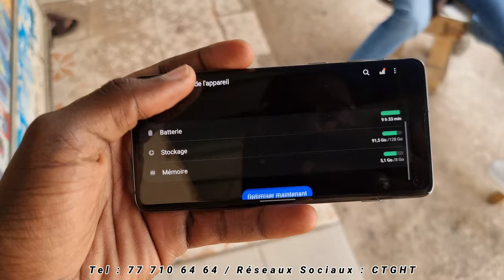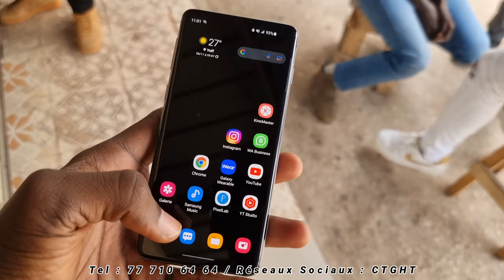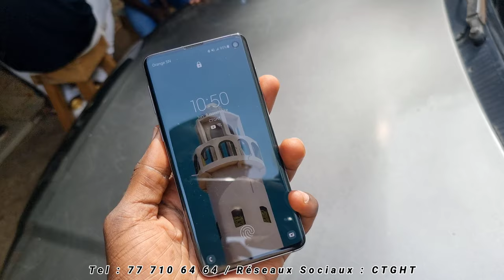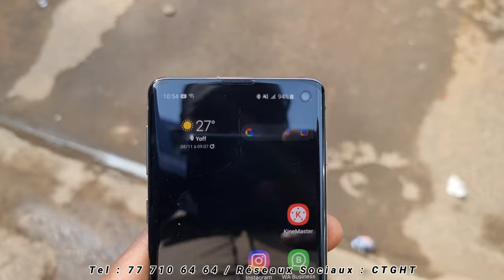Samsung Galaxy S10 en 2021 [en Wolof]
Bonjour c'est moi CTGHT. Le Youtubeur Tech en langue Wolof Je viens de poster une nouvelle vidéo n’oubliez pas de le partager, de l’aimer et de commenter.